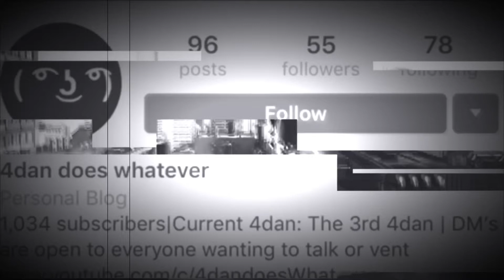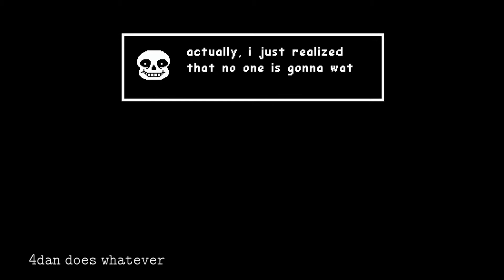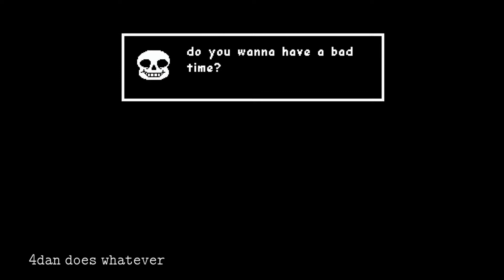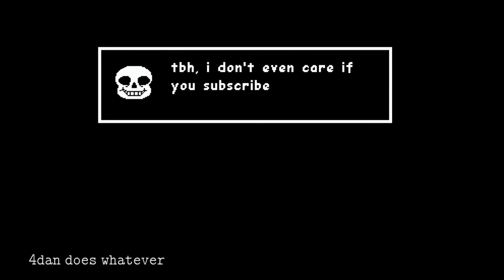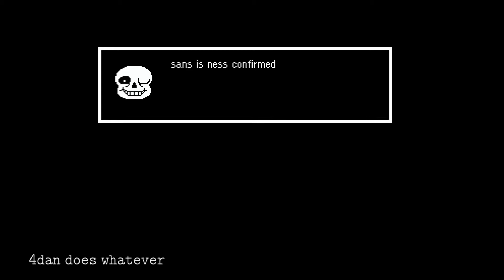Sans is in SSBU?!? | Super Smash Bros. Ultimate #2 [ Online with Sans(Mii Gunner) ]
In this video you will see my terrible Smash bros skills. I hope you enjoy!

2. Like most of my videos
4. Make video about this channel promoting it and leaving the link to this channel in the description
5. Comment on my videos so I know you made one

If you follow all these steps you may get featured in the subscriber special!!